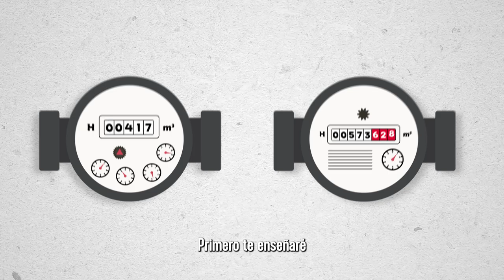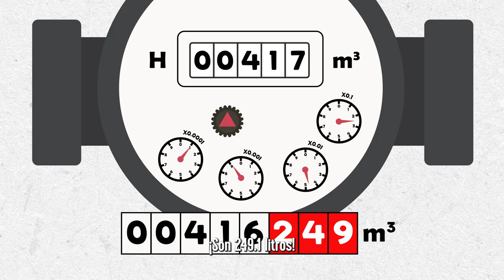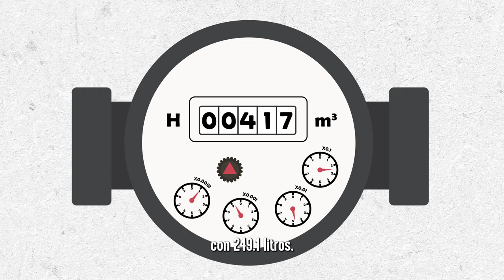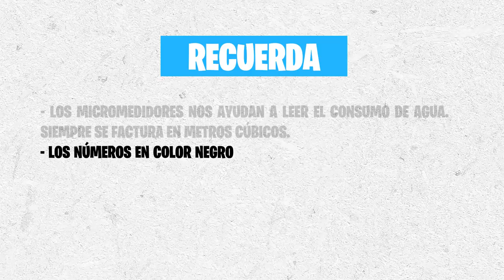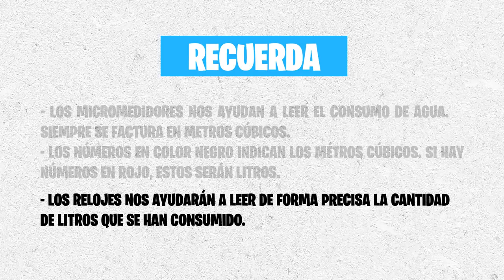Hidráulica Sin Fórmulas: Módulo 13. Lectura de Micromedidores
Seleccionar un micromedidor de agua puede resultar confuso debido a la gran variedad de opciones disponibles. Estos dispositivos pueden diferir en varios aspectos, como la tecnología, el material, la forma y la manera en que registran los volúmenes consumidos. Además, es importante saber cómo leer correctamente las mediciones de cada tipo. Esta guía ofrece una explicación sencilla para entender las diferencias y cómo interpretar los metros cúbicos en diferentes micromedidores.